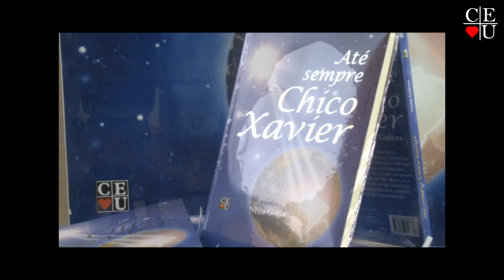Educação, programa apresentado por Nena Galves e Velocino Camargo no Vida Além da Vida.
Apresentação: Nena Galves e Velocino Camargo
Tema: Educação

Tempo: 26:32